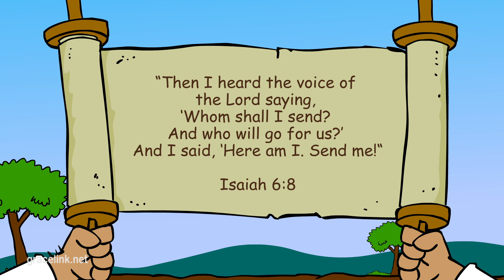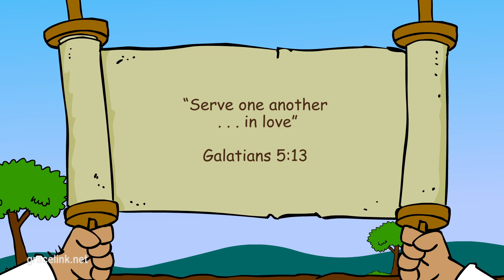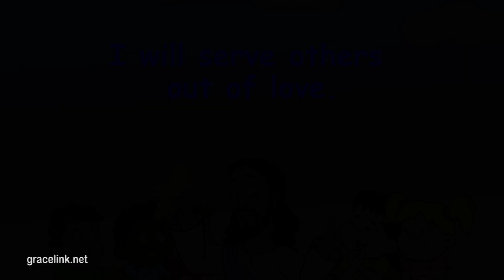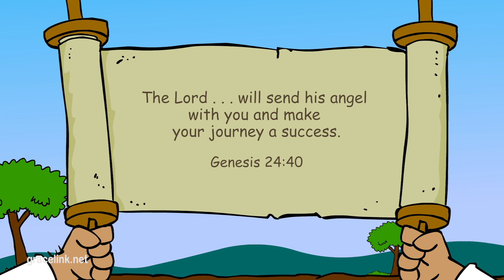All Bible Stories about Abraham | Gracelink Bible Collection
❤️ More Bible Stories here 👉 @HopeKidsOfficial
All Bible stories about Abraham - 22 minutes/4 stories!

00:00 Bible story 👉 A Long, Long Walk (1)
05:41 Bible story 👉 Abram to the Rescue (2)
11:55 Bible story 👉 Heavenly Visitors (3)
16:53 Bible story 👉 A Wife for Isaac (4)